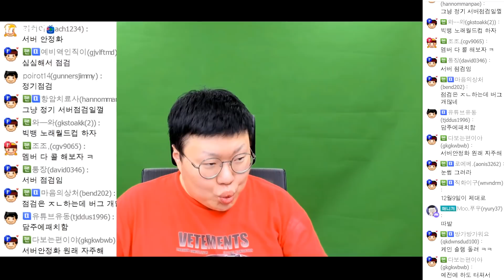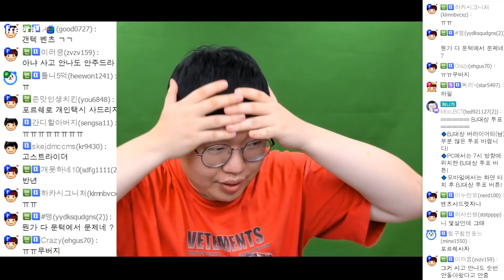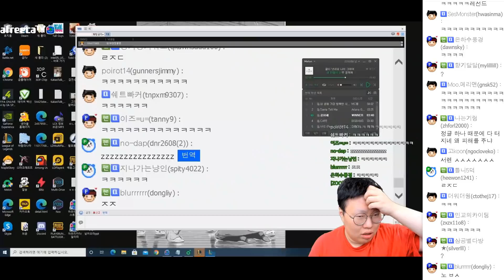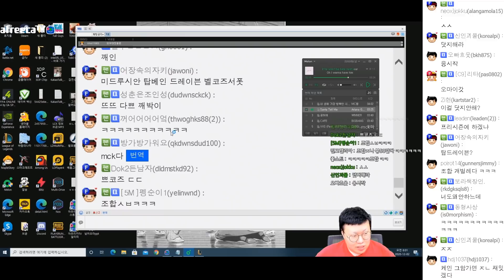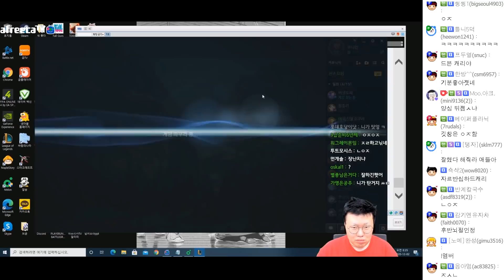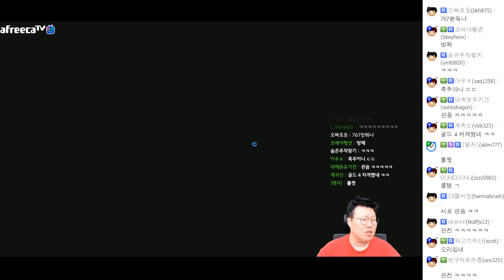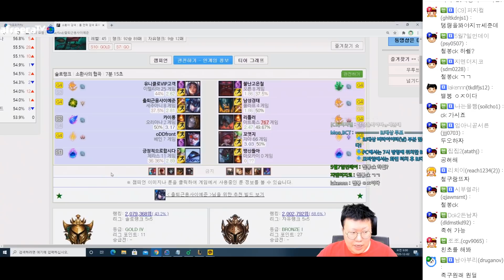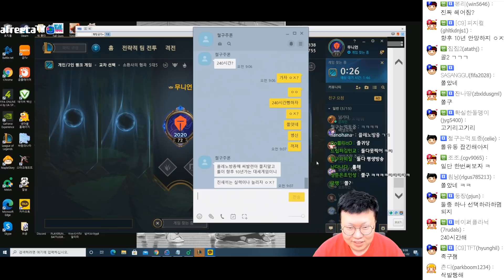롤한판 했더니 철구형이 왔다구요..? ㅋㅋㅋㅋ 실력좀 보겠습니다 [20.12.02 #4] l (MUTUBE)와꾸대장봉준 풀영상